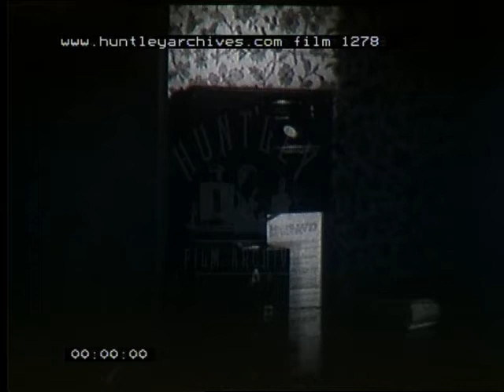Telephone Exchange, 1940's - Film 1278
A and B button phone scenes